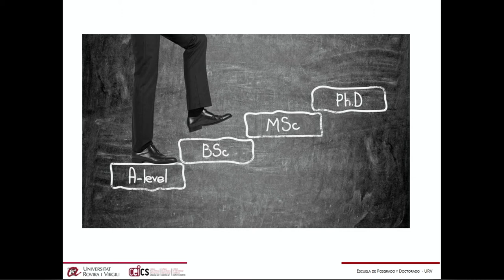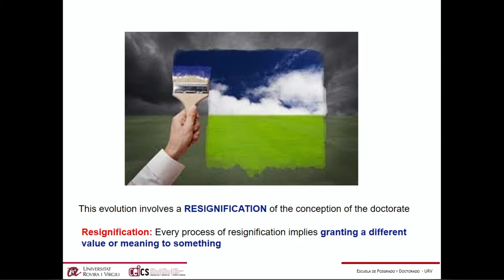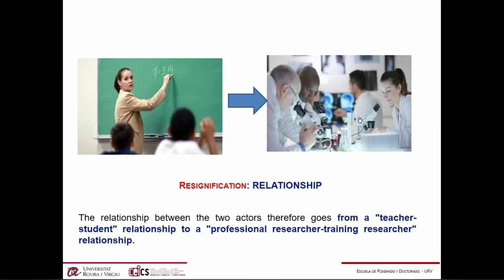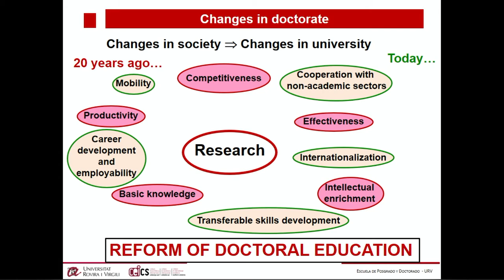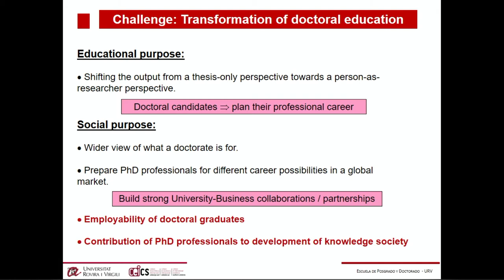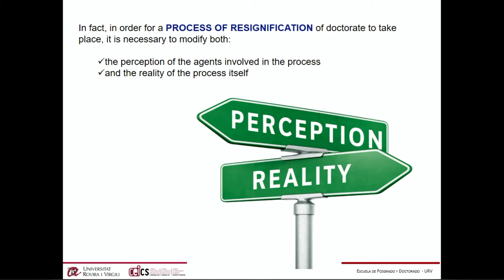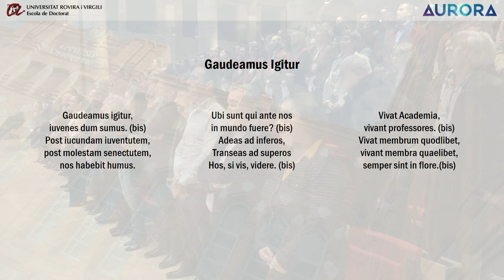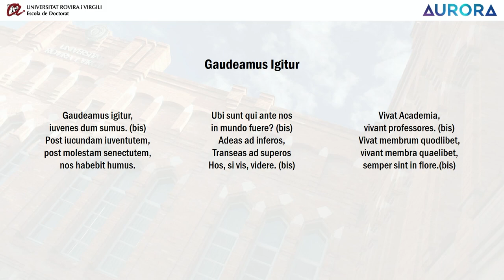Graduació de doctors i doctores de la promoció 2021-22 i Premis Extraordinaris de Doctorat 2020-21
La Universitat ha reconegut l’esforç dels 184 doctorats el curs 2021-22 en l' acte de graduació d'aquesta promoció i ha lliurat els Premis Extraordinaris de Doctorat als investigadors que van defensar la tesi el curs 2020-21, 21 en total.